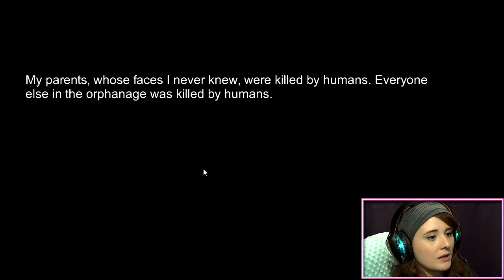Let's Play Hatoful Boyfriend- Bad Boy's Love (BBL) Route- Blind- Part 22- Yuuya? Yuuya!